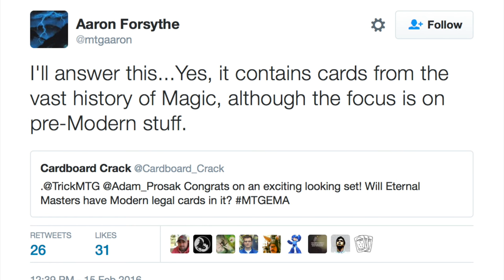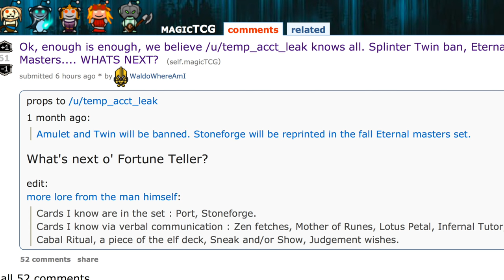Zendikar Fetchlands Reprinted in Eternal Masters?